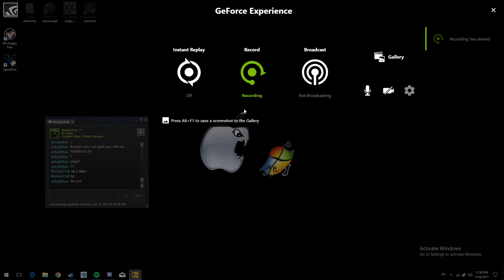LOOK WHAT JUST HAPPENED UNBELIEVABLE !!!